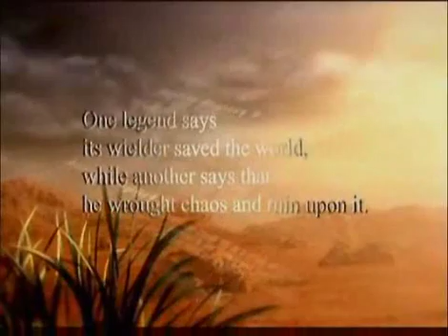Chasers AMV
my very first video ^_^ enjoy!
Pleease comment!!!

Kingdom hearts II final mix secret ending AMV